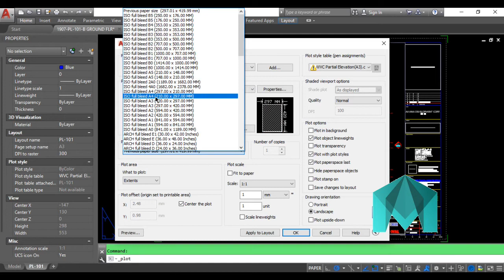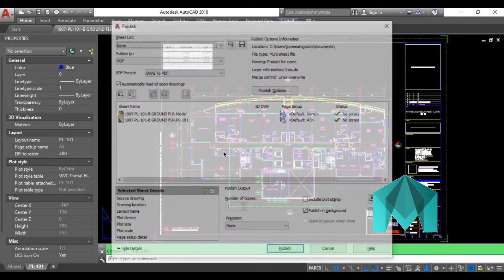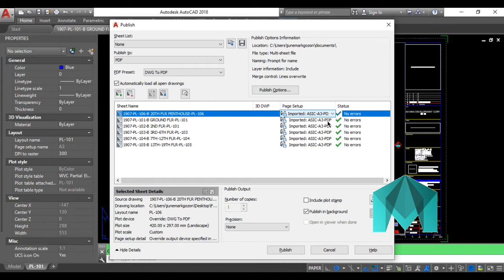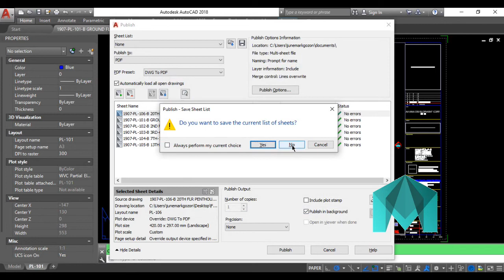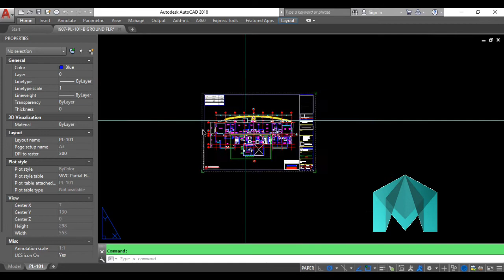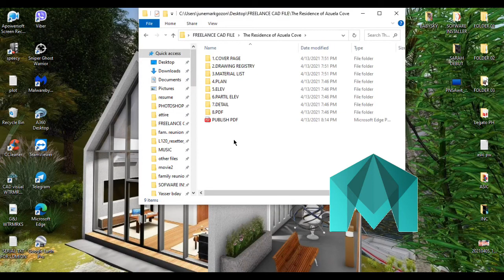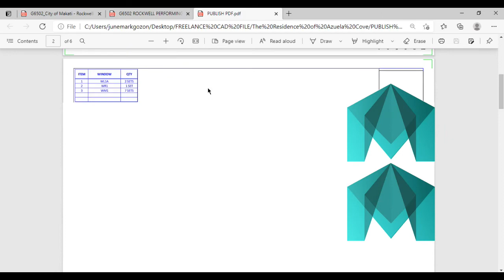HOW TO USE PUBLISH COMMAND in Autocad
Hello Guys,

Sa videong ito matutunan po natin kung pano gamitin ang PUBLISH command sa autocad, Very helpful ito lalo na sa pag pprint ng set ng drawings.

Sana po nagustuhan at nakatulong po sa inyo ang video na ito.

Salamat po.